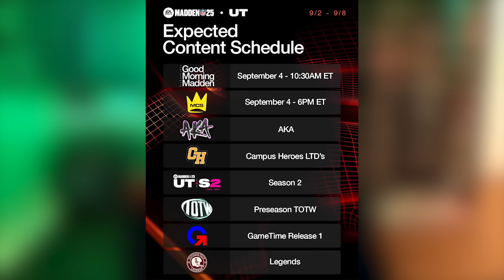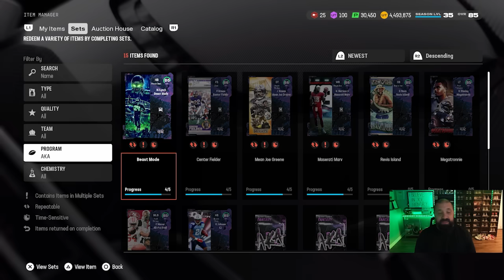PACK ODDS GLITCH?! New AKA And Campus Heroes Cards In MUT 25 TODAY